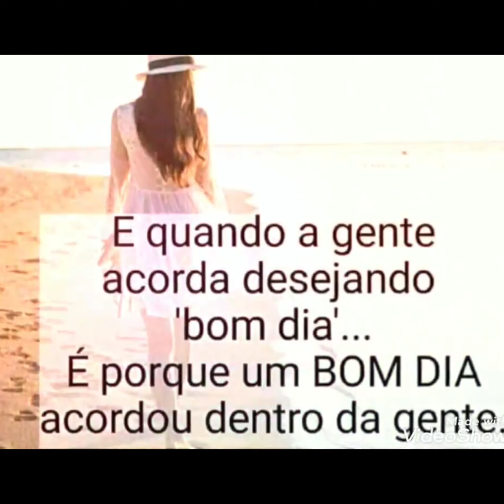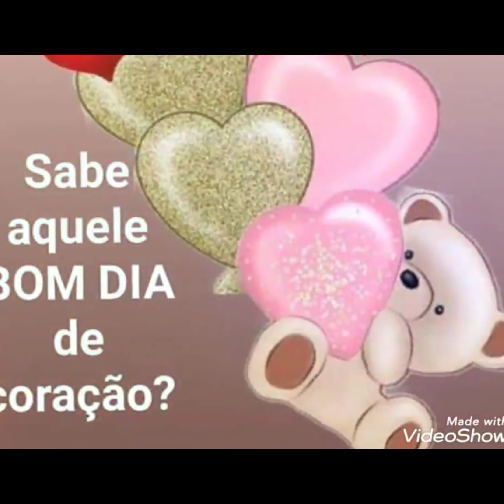Bom dia amor 🍃🌻🍃